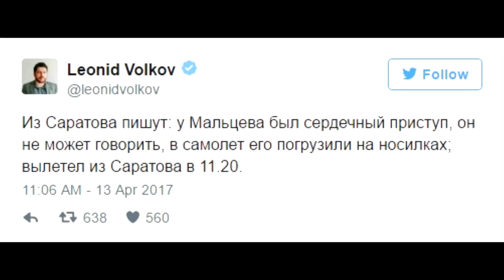⚡️За что арестовали Вячеслава Мальцева.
сегодня арестовали видного российского оппозиционера Мальцева. Кадры ареста и последующего чуть позже сердечного приступа.